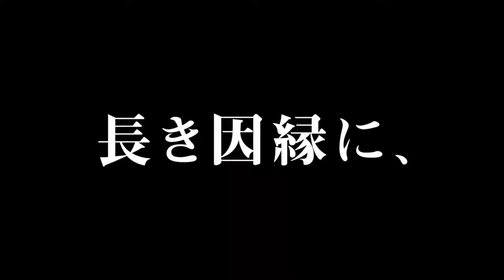Anticipated Anime for Winter 2024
With 2023 at a Close lets take a look at some of the anticipated anime for winter 2024.

                            Tsukimishi-Moonlit Fantasy- season 2
To start off we have Tsukimichi moonlit fantasy. An interesting Isekai where the main character is abandoned by the God's and humanity because of how ugly he is. Makoto Misumi will now continue his journy fighting gods and humans alike. In an effort to find out ho his parents realy were and will gain some interesting companions along the way.

                    Haikyuu!! Decisive battle ath the garbage Dump
It has been a lon four years but we will finaly be getting the conclusion to Haikyuu in the form of 2 movies. The first movie titled Haikyuu!! decisive battle at the garbage dump is schedualed for February 16 of this year. The two movie will adapt the final 109 chapters of the manga. the first movie will adapt the much anticipated clash between Karasuno and Nekoma.

After it's delay from 2022 to 2024., Kiyotaka Ayanokoje and the rest of class 1-D are back for a 3rd season of Classroon of the Elite. the 3rd semester will kickoff with a mountain boot camp where all classes will be forced into groups and at the end of the camp the leader of the groups will be expelled. Get ready for another exiting season of Classroom of the Elite.

Jacked Harry Potter is back for a second season. With the first season leaving on a cliffhanger, it's no surprise Mashle: Magic and Muscles was going to see a 2nd seson. The first season was a roller-coaster ride of excitement as Mash defeated many powerful wizards, will trying to keep the secret that he has no magic.An this season offers even more challanges for mash as we move into the divine visionary exam arc.

                                                          Solo Levaling
Holding the title of the most hyped and anticipated anime of winter 2024 has to go to Solo Levaling. Sung Jinwoo a level E advinturer is killed in a mystirious double Dungeon  is then chosen by a mysterious program called the system. System gives him the rare ability to level up in strength and turn his hills into shadow minions. Jinwoo now must battle both man and  monsters will he discovers the secrets of the dungeons and his new found power.